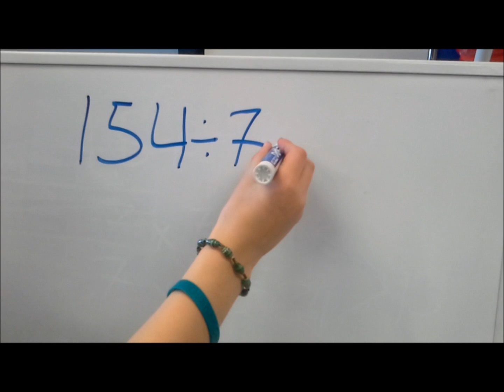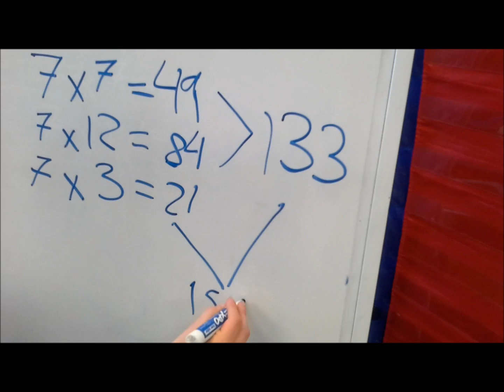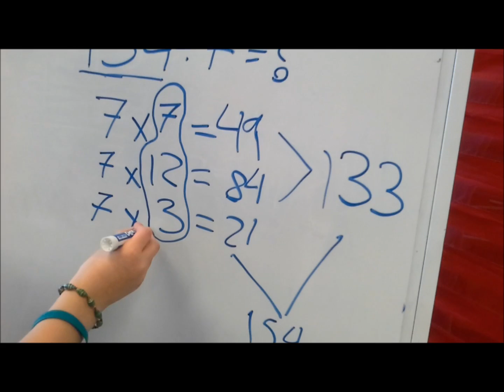Capsule algorithme personnel de la division: multiplier pour diviser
Cette capsule est animée par un élève de 5e année qui présente de façon explicite sa démarche de son algorithme personnel. Pour effectuer sa division, il utilise la stratégie: multiplier pour diviser.